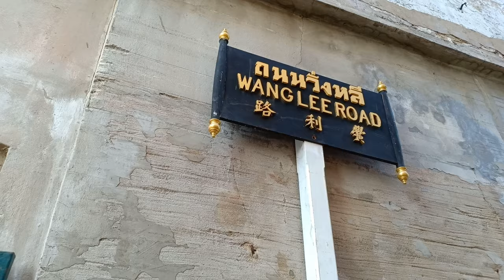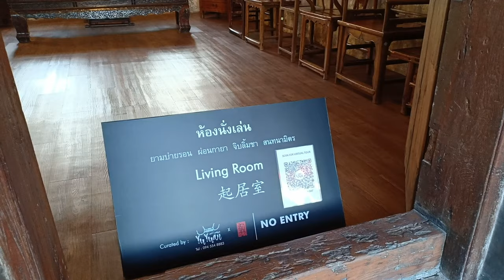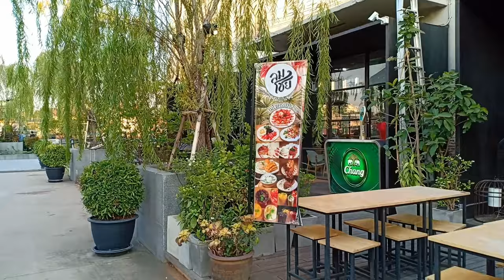LHONG 1919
ล้ง 1919 ที่เที่ยวใหม่ในกรุงเทพ ฝั่งธนฯ ริมแม่น้ำเจ้าพระยา ท่าเรือเก่า ตั้งอยู่ริมแม่น้ำเจ้าพระยาฝั่งตรงข้ามกับ ตลาดน้อย

Shot on Oppo F9
Device: DJI Osmo Mobile
Taken date: March 8, 2019 5 P.M. onwards
Thanks music: Great Days - Joakim Karud